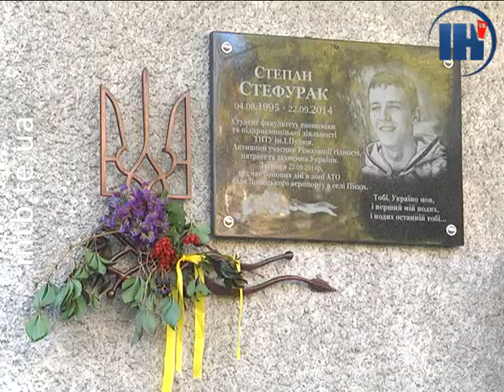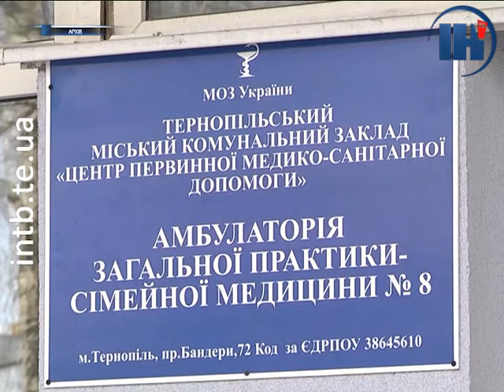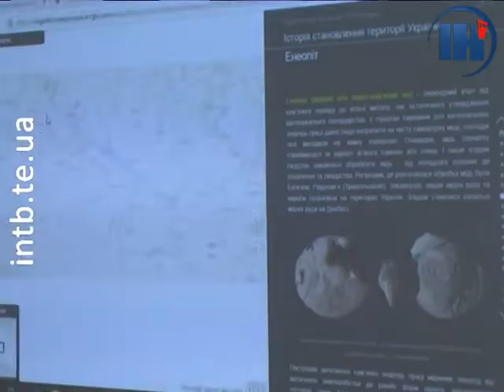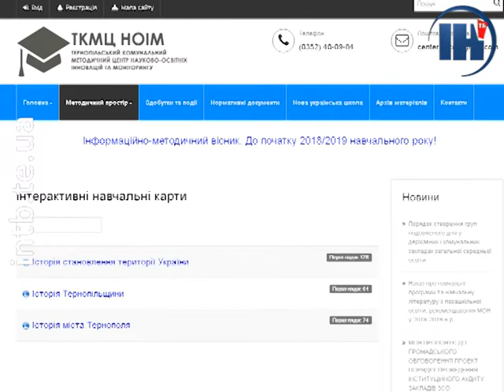Випуск за 10 жовтня 2018 року